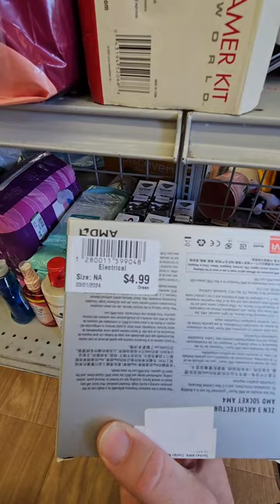THRIFT PAY BILLS P10 🤑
Cross-list and start reselling like a pro with Vendoo!

Husband & Wife Resell Duo - He's Bear 🐻 She's Bison 🦬! Caleb & Kaylah!!
Check us out on whatnot get $15 dollars free!

ebay bolo
ebay seller
reseller
estate sale
estate sales
flip garage sale finds
treasure hunting
american pickers
picking
private pick
vintage garage sale
vintage 80's
vintage 90's
garage sale
yard sale
garage sales
yard sales
garage sale ride along
bearandbison
treasure hunting
reseller community
thrift haul